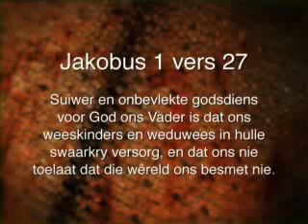17 September 2012